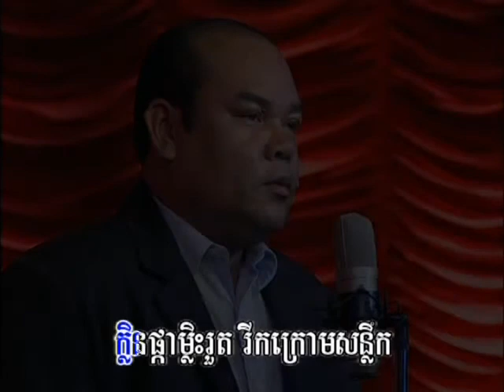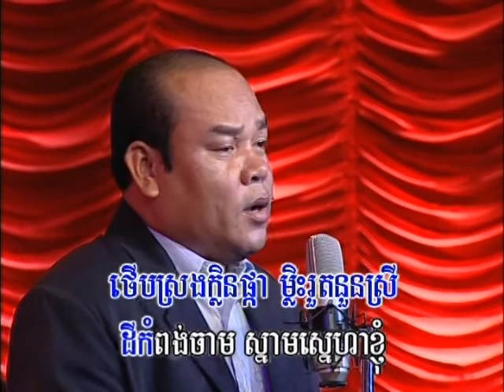Bopha dvd vol 102 5 karaoke music